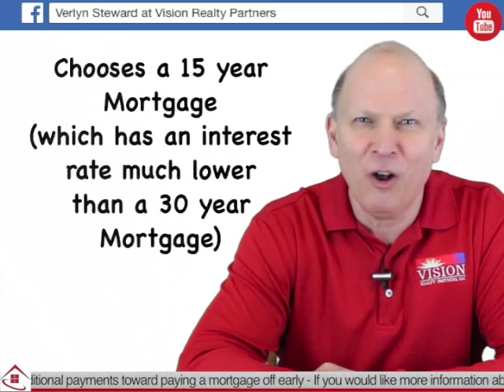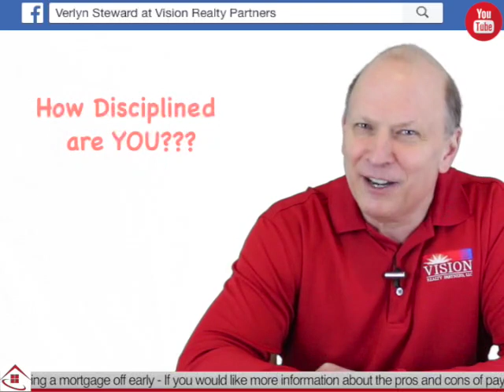Answerman Answers: Should I Make Extra Mortgage Payments?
This is a tale of two friends who were purchasing homes next door to each other. Very similar people in many ways.  Both make $75K a year, both have $40K in savings, and neither one has any significant debt.  Both are purchasing homes that cost $200K.

The first homeowner is very wise, doesn’t like debt and quite frankly feels more secure when things are paid for.   The idea is that the sooner everything is paid for the sooner he can retire!  So, he decided to use his savings as a down payment and found a low interest rate, fifteen year mortgage almost a half a point less than the rate on a 30 year mortgage.  This left enough in his budget that he pays an extra $100 per month.  Bottom line, he’ll be out of debt in less than 15 years.

The second homeowner is also very wise but looks at things a little differently.  He takes out a 30 year mortgage, puts down the least amount possible and doesn’t pay one extra penny toward paying off his loan early.  He figures he would rather have some cash on hand and invest some money.  So, he matches the amount his neighbor spends on his mortgage, plus that $100 extra payment.
So, after making his 30 year mortgage payment he invests the rest.

15 years go by.  The first homeowner threw a party because he has his home paid for!  Now that he has no payments he is able to save what he was spending, so every month he puts it in an investment account.  The second homeowner still has 15 more years of house payments, and he has never made an extra house payment.  But, he does continue to add to his investment account every month.

So, to be fair, let’s fast forward 15 more years.  Now the second homeowner has paid off his mortgage and he throws a party!  30 years of house payments are over.  The first homeowner congratulations the second homeowner on finally getting his home paid for, and then smiles and tells him that since he paid his home off early he now has $600K in addition to a mortgage free home. The second homeowner looks down at the ground and says, “That’s too bad, I now have my home paid for, and I have $1.1 million in the bank.  I could have paid it off the same time you did, but it just didn’t make sense to have all my eggs in one basket. Besides I wanted to make sure I had a cash reserve just in case I couldn’t work or had an emergency, and I really hated to lose the home interest tax deduction.”

I hope this story gets you thinking!  I’m not necessarily saying that you should follow the strategy of the second homeowner, because it depends on your situation and how disciplined you are.  But I will say that every homeowner should have a cash reserve just in case of emergencies - then consider what is best for you in the long run!

Verlyn Steward
Real Estate Answerman